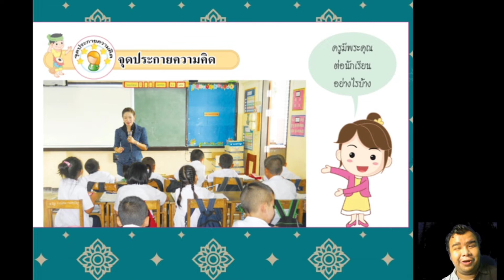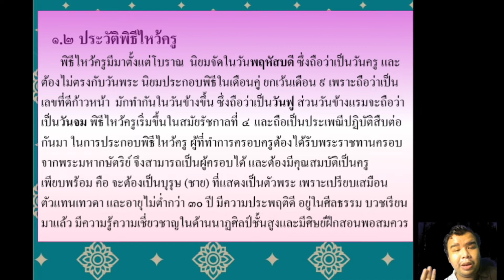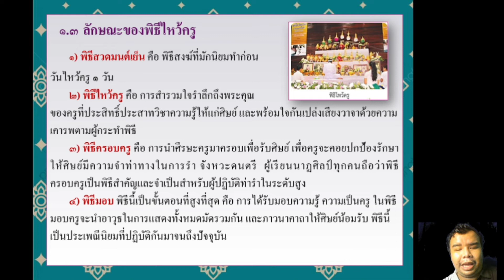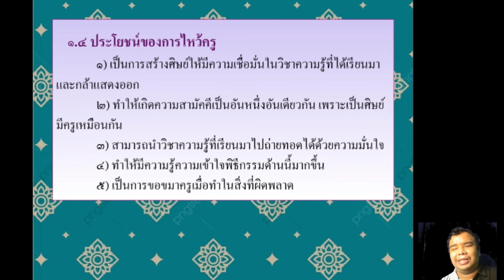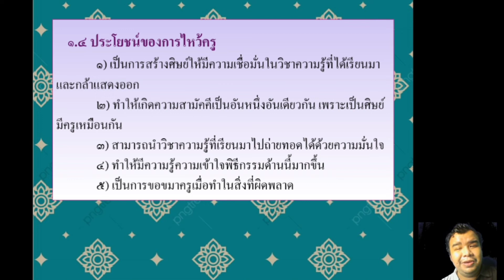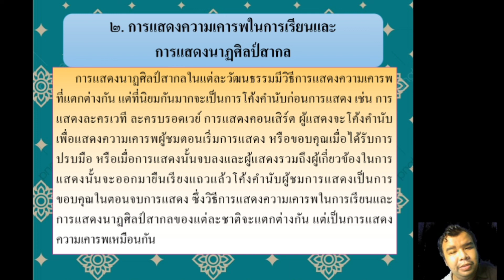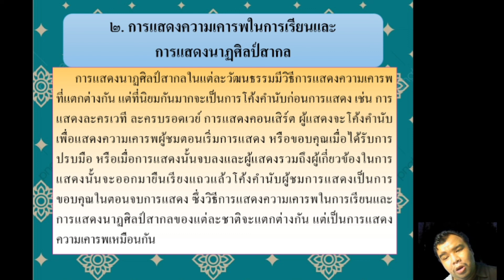12/07/2564 ป.4 วิชา นาฏศิลป์ เรื่อง การเคารพในนาฏศิลป์ไทยและสากล